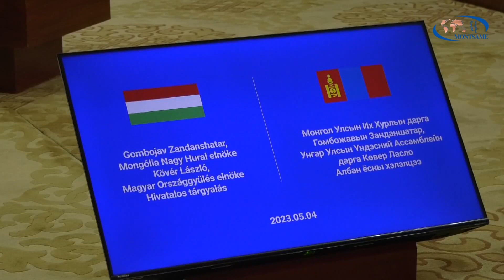Chairman of the State Great Khural G Zandanshatar holds official talks with Speaker of the National